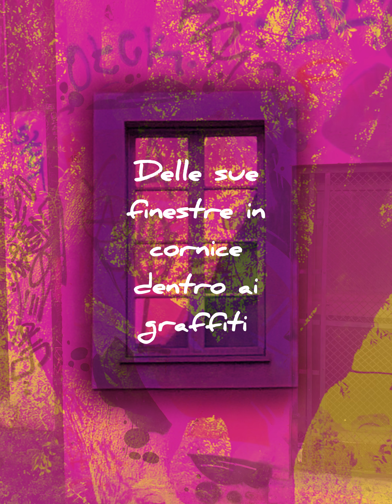E’colpa della città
“É colpa della città” music textileart surrealism ambientmusic La musica del video è: "Veneziana 70'" di Elisa Nicolaci